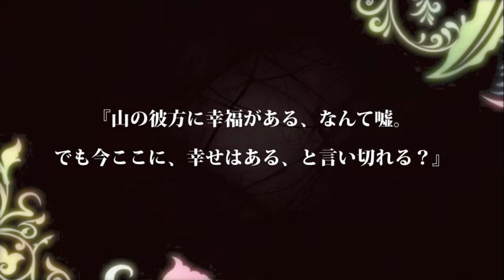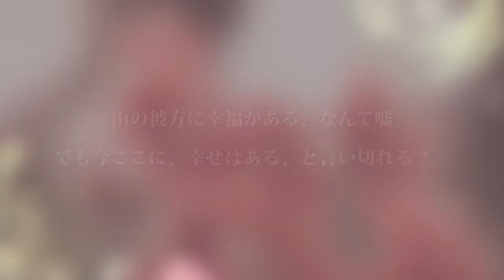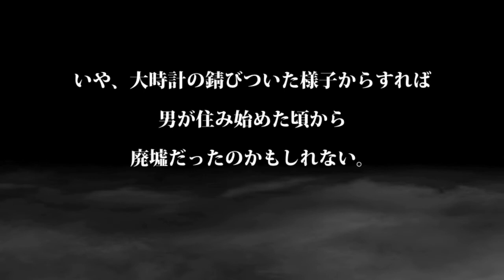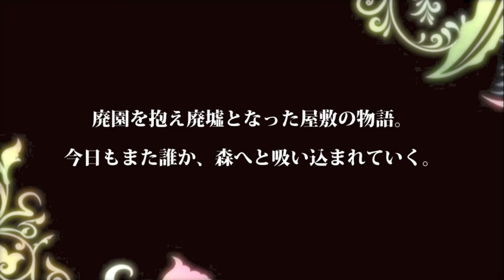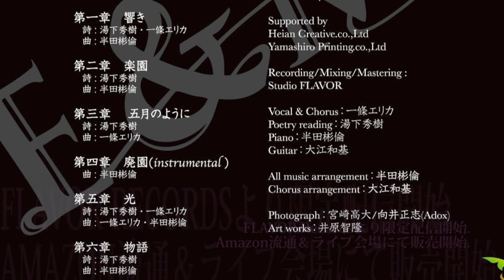組曲「廃園」Promotion Edit Ver.／E&M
2018年11月14日発売
組曲「廃園」／E&M最新作

三木露風の詩集「廃園」に触発され、個性溢れるメンバーによって紡ぎだされた、言葉と音の織りなす組曲。果てしない流転の最中、変わらずに在り続ける廃園をめぐる物語をお楽しみください。

FLAVOR RECORDSより配信開始
ライブ会場・Amazonにて販売開始
【ライブ予定】
🍃11月14日(水)＠大塚All in Fun
🍃12月22日(土)＠祖師ケ谷大蔵エクレルシ
🍃01月12日(土)＠四ツ谷Doppo

組曲「廃園」
第一章：響き
第二章：楽園
第三章：五月のように
第四章：廃園(instrumental)
第五章：光
第六章：物語

EandM-1002
¥2,000-(税別)

Promotion Edit Ver.
撮影：向井正志／編集：一條エリカ

【配信リリース予定】
🍃11月14日(水)リリース
🍃11月28日(水)リリース予定
■mora　■music.jp
🍃12月19日(水)リリース予定
■Spotify JP　■レコチョクMUSICストア　■Amazon Prime Music　■Amazon Music Unlimited　■Amazon.mp3　■Deezer JP　■LINE MUSIC　■AWA　■Google Play Music　■Rakuten Music　■kkbox JAPAN　■Music Store powered byレコチョク※旧LISMO　■うたパス　■ひかりTVミュージック　■dミュージックpowered byレコチョク　■dヒッツpowered byレコチョク　■dミュージック月額コース